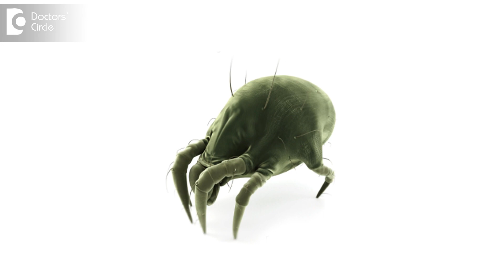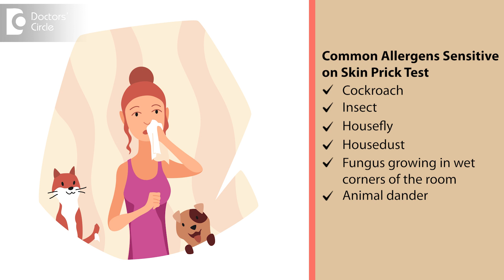Skin Allergy Test : What Am I allergic to? | Skin Prick Test - Dr.P Lakshmi Satish | Doctors' Circle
Generally we can arrive at a conclusion after performing the skin prick test provided we take a proper history and work up the patient before doing the test. If the findings on allergy skin prick test match with our suspected allergen during the history taking then we can be certain that a person is allergic to that. For example if there is a strong history of the person getting sneezing attacks, running nose etc inside the bedroom where the dust mite content will be maximum and if our SPT report also correlates with a positive wheel and flare reaction for dust mite we can be 100% sure that the person is sensitized to the dust mite. Similarly a person can be sensitized to cockroach other insects housefly house dust or fungus growing in the wet areas in the corners of the room or animal dander such as dog and cat or outdoor allergens can be like a pollens from the weeds, grasses or trees. So by a correlation of the history and our skin prick test result we can be pretty much sure about what is causing the allergy to the individual.